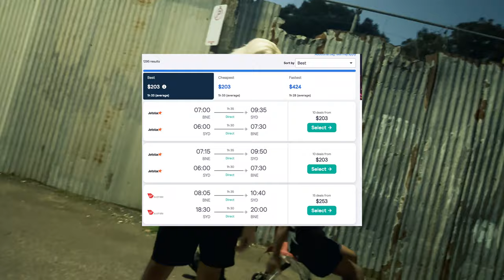lil ket + Sidney Phillips + Glass Boys - levi (official music video)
Lil Ket

Prod. Ar1zona
Mixed / Mastered by Shy Jnr

Shot by Tom Vanderzeil, Ivan Lentell, Hugh Barnard

© stealthyn00b 2023